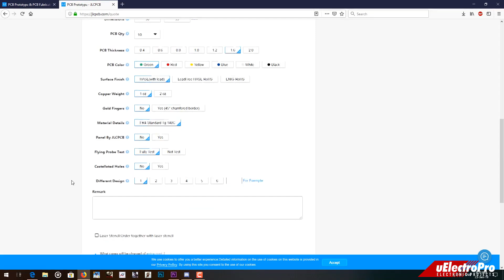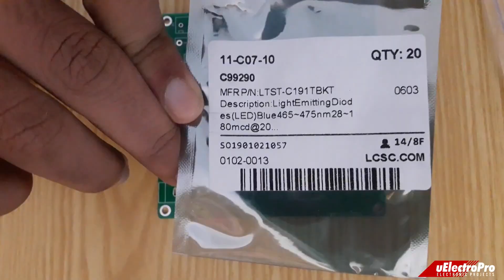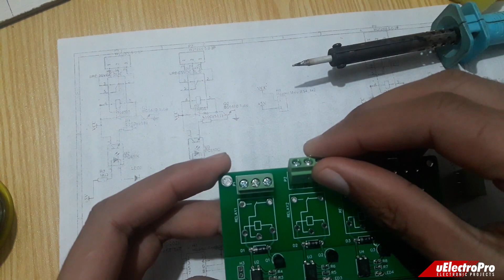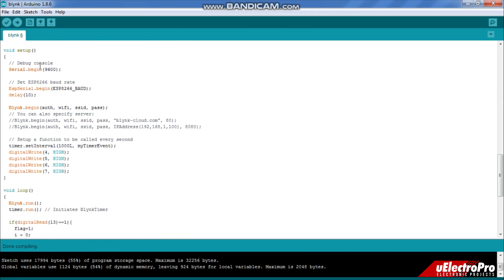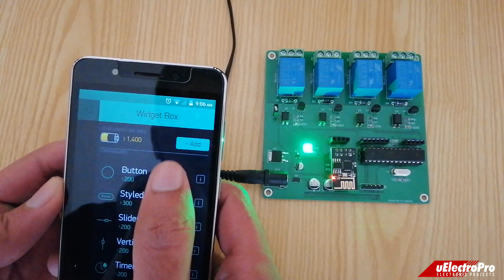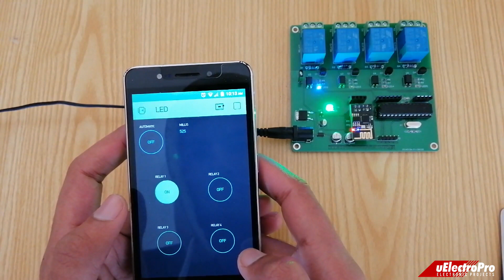ESP8266 Home Automation with Blynk || ESP8266 WiFi Relay Board || IoT Project || uElectroPro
Hi! In this video I will show you how to make ESP8266 WiFi Relay Board that can be used for home automation. You can control home appliances like lights, fan, TV, AC etc over WiFi using Blynk app.

Automatic Lights System: If you want to make lights automatically turn ON or OFF  in the dark, connect a light sensor (LDR) to analog pin and control automatic light system using Blynk app.

I hope you Like this video. If so

uelectropro
esp8266 iot project,
home automation using esp8266,
sp8266 projects,
esp8266 wifi module,
esp8266 home automation with Blynk app,